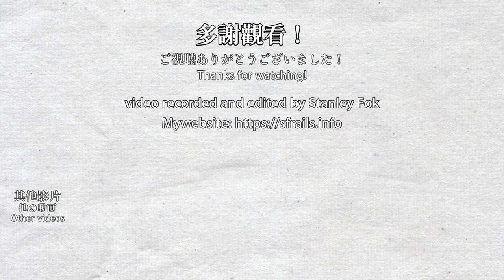【🚈清晨時段】輕鐵751綫 天榮-天逸 - 第五期列車 LRT Route 751 - Phase 5 LRV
本影片在2020年12月24日錄製。
第五期列車基本上只在早上運作2小時便回廠，拍攝時天剛剛才亮，列車為1133+1211，車序是988特別班次。列車到達天逸總站後，改為行駛751P綫。
LRT Phase 5 vehicle on route 751 from Tin Wing to Tin Yat.

0:00 天榮 Tin Wing
2:22 翠湖 Chestwood
4:50 頌富 Chung Fu
6:00 天富 Tin Fu
7:11 天逸 Tin Yat
8:45 轉為751P綫 Changed to route 751P